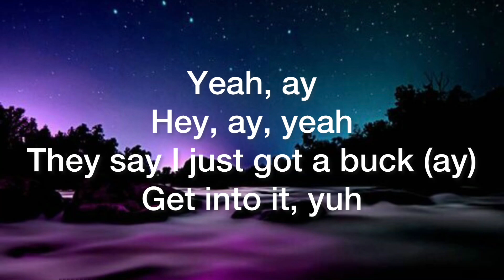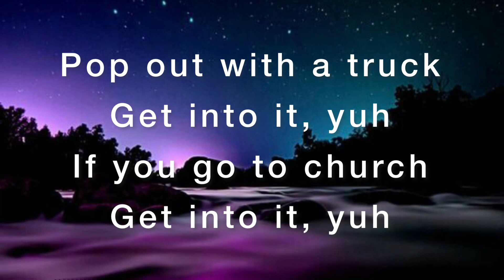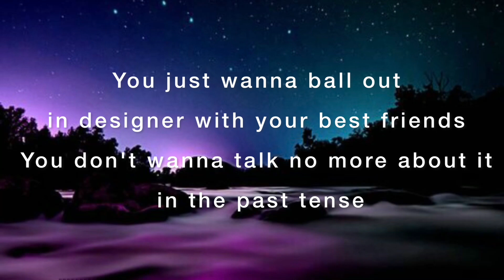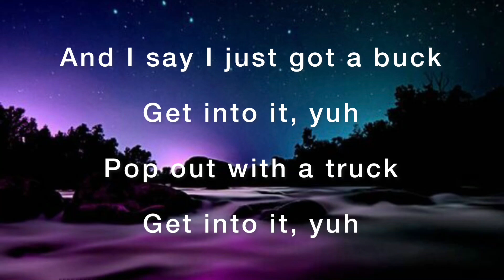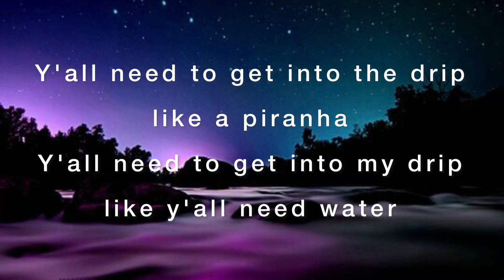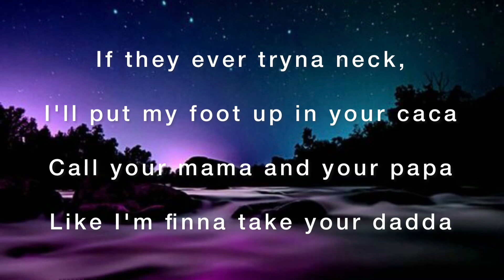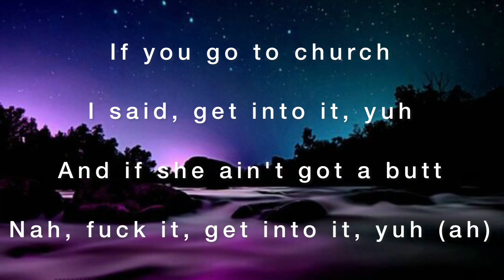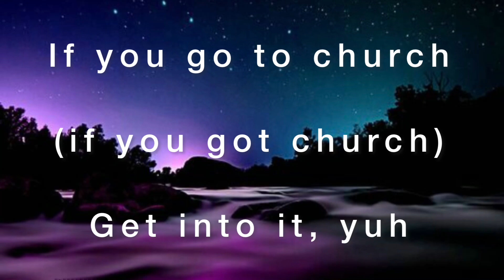Doja cat- get into it (yuh) Lyrics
(Lyrics):
Lyrics:
[Intro]
Yeah, ey
Hey, ey